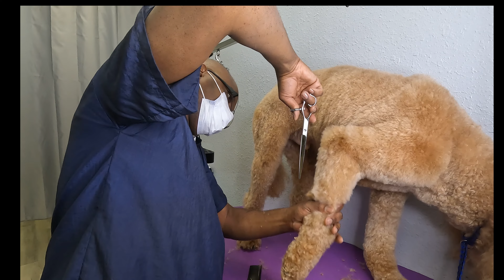Oliver Golden Doodle Custom Groom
Tools:
Swivel Thumb Shears 4in straight, 6in straight
Blades 4, 5, 7, 9, 10, 15, 30, 3.3/4
Combs E, C, A, 0, 1, 2

Products:
Special FX® Premium Products
Special FX® Leave-In-Conditioner

Fresh n Clean®
Kwik Stop® Styptic Powder
Andis Cool Care Plus®
Bleach & Water

Products:
Special FX® Leave-In-Conditioner

Fresh n Clean®
Bleach & Water